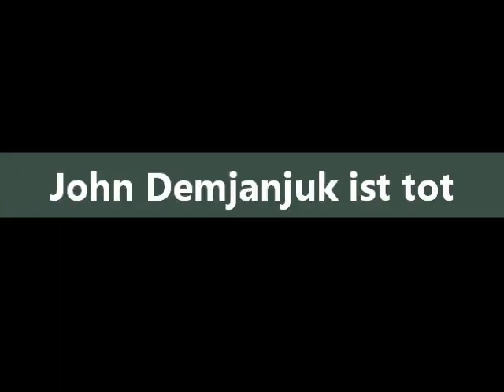John Demjanjuk ist tot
Bad Feilnbach/Bayern (sk/tg). John Demjanjuk ist tot. Das oberbayerische Polizeipräsidium bestätigte am Samstag, dass der ehemalige KZ-Aufseher in einem Seniorenheim im Alter von 91 Jahren verstorben ist. Er war im Mai 2011 wegen Beihilfe zum Mord an mindestens 28.060 Juden im Vernichtungslager Sobibor zu fünf Jahren Haft verurteilt worden, jedoch war das Urteil noch nicht rechtskräftig...